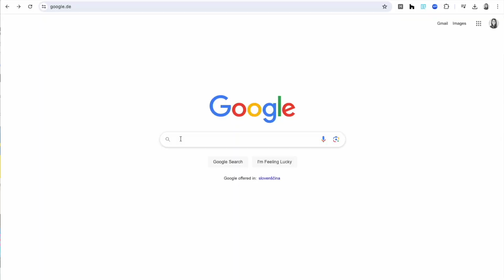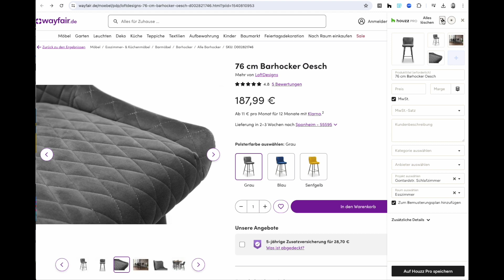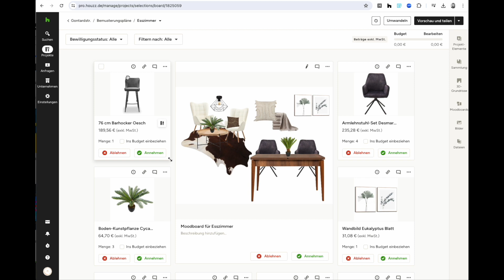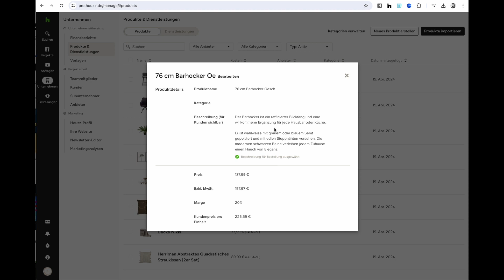Wie Sie den Clipper nutzen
Mit dem Houzz Pro Clipper können Sie Artikel von jeder Website speichern, um Sie in Projekten, in Mood Boards, Angeboten, Rechnungen und Bemusterungsplänen zu nutzen.